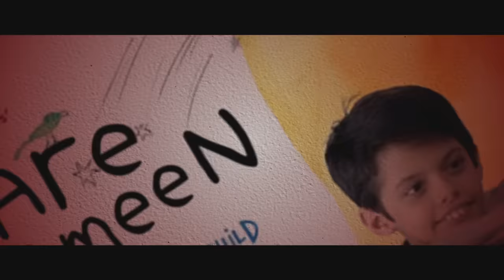THE GOAT LIFE MOVIE REVIEW!!! - AADUJEEVITHAM - Prithviraj